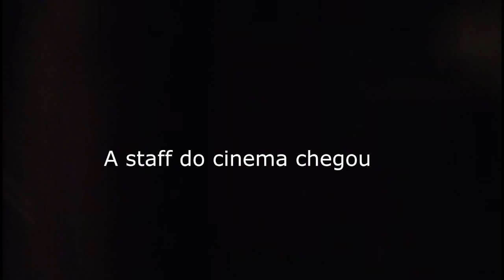Vlogs aleatórios - Frozen, Disney e karaoke